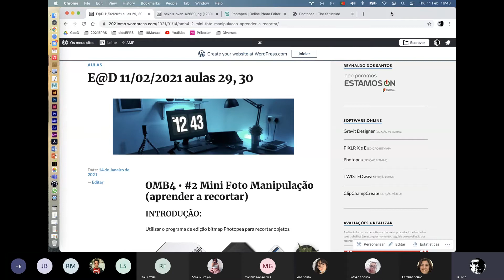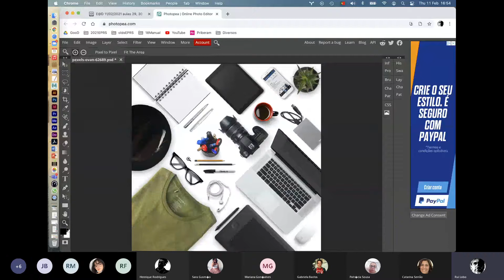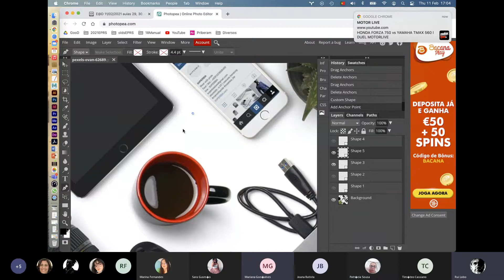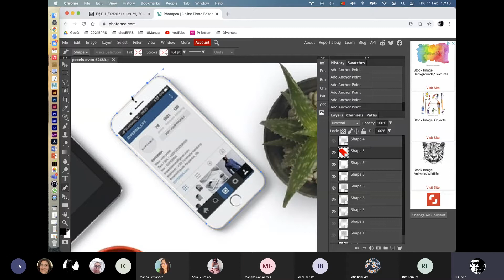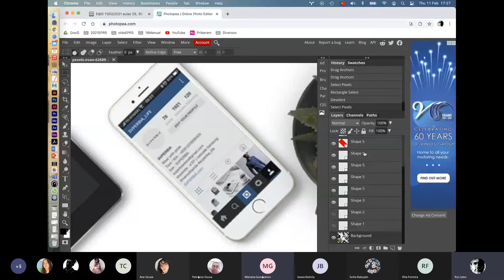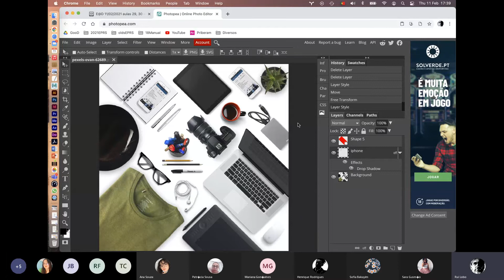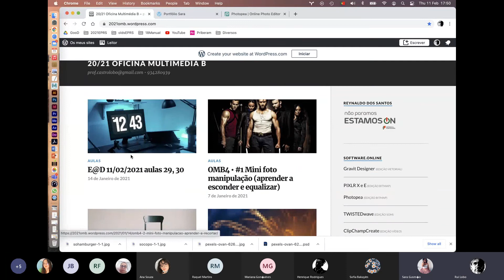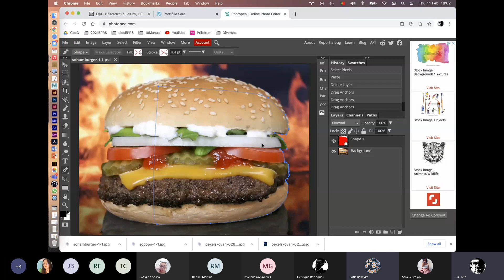E@D OMB aulas 29 e 30